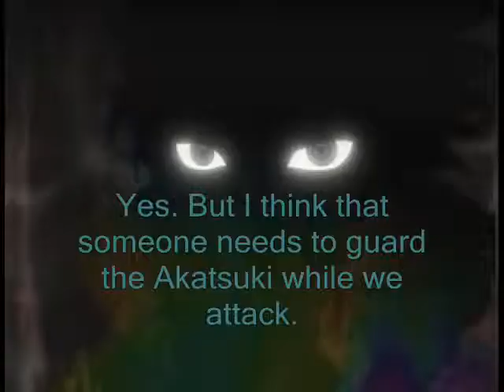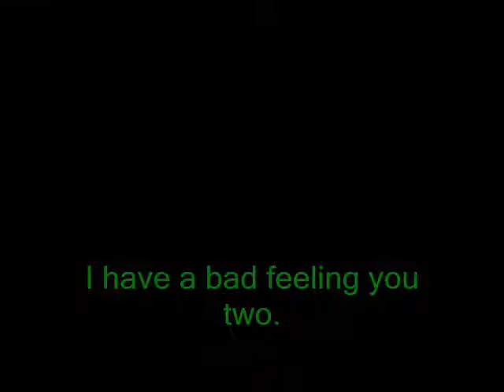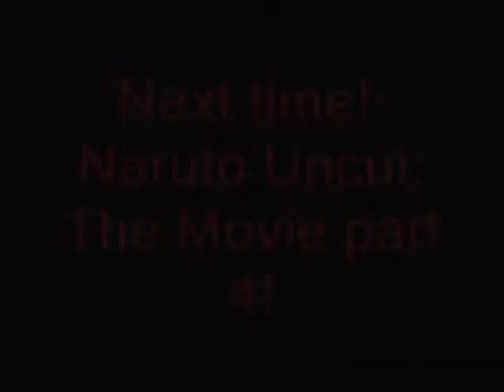Naruto Uncut: The Movie Part 3!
Yes. FINALLY. The long awaited part 3! Yes. I'm at my grandma's. YAY.